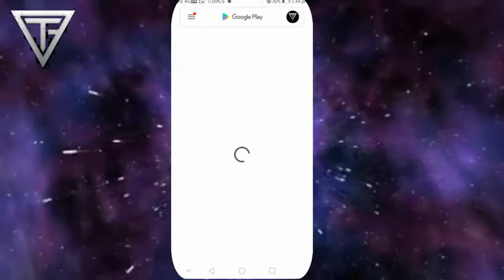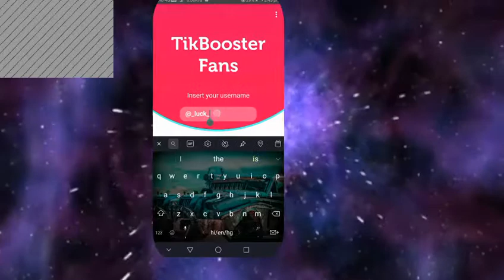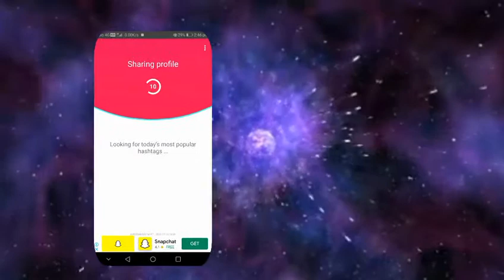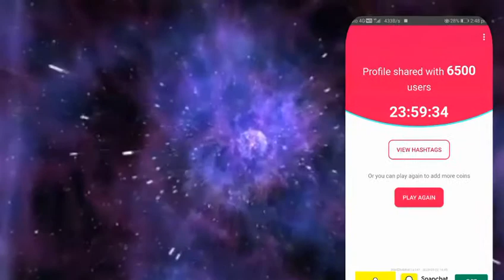How to increase tik tok follower/like/share/1000%real trick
Real trick